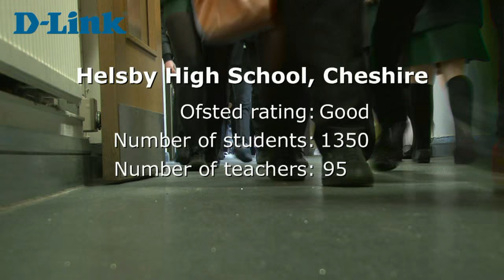The positive impact of Physical Security in schools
A short video illustrating the experience of Helsby High School in Northwest Cheshire after upgrading their physical security with D-Link's IP Surveillance solution